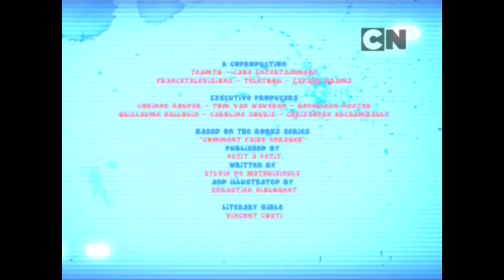Cartoon Network RSEE (Russia) - Continuity (May 21, 2016)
Since CN RSEE in Russia is now owned by Media Alliance, a joint venture between the Russian company National Media Group (80%) and Discovery Communications (20%), the channel can air ads for Russia again and the Russian sub-feed has been revived. So here's some stuff I recorded from the main feed and the Russian sub-feed, which has the English audio track working, unlike the Bulgarian one.